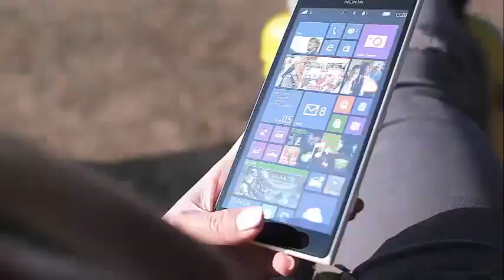'Teen Mom OG' Mackenzie Edwards Cryptic Message After Husband Ryan Leaves Rehab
Mackenzie Edwards Concerns Fans With Cryptic Message After 'Teen Mom OG' Husband Ryan Leaves Rehab The Teen Mom OG star took her Instagram story to share a message about "getting up". after her husband, Ryan Edwards, left the rehabilitation.